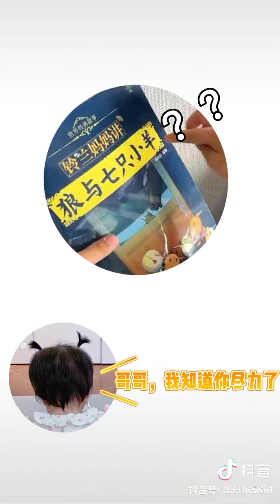𝐉𝐢𝐚𝐧𝐠 𝐂𝐡𝐚𝐨 & 𝐌𝐚𝐝𝐢𝐧𝐚 𝐓𝐢𝐤𝐓𝐨𝐤 𝐮𝐩𝐝𝐚𝐭𝐞...